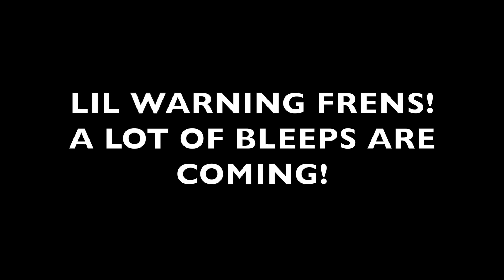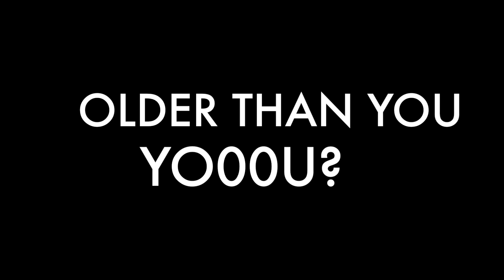SCAMMER VS 12 YEAR OLD. | CANT STOP CUSSING